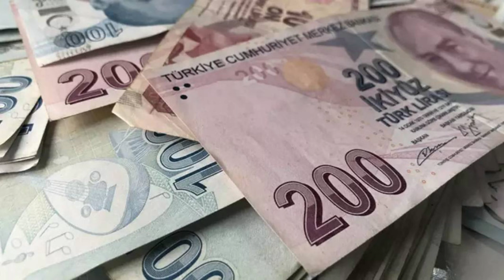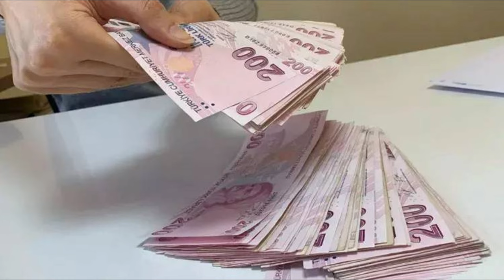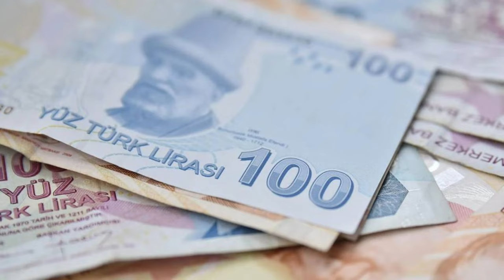Emeklilere Zam Müjdesi! Maaşlar ve Ek Ödemeler Ne Kadar Olacak?